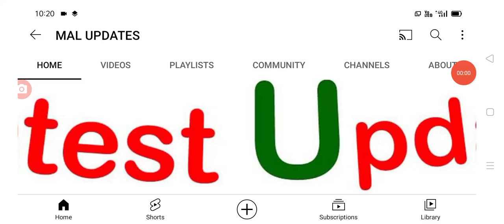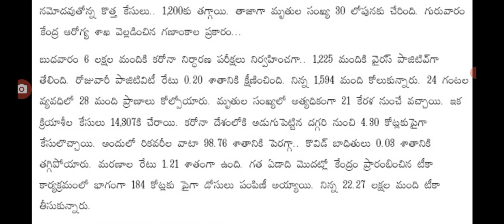దేశంలో ఈరోజు వచ్చిన కరోనా కేసుల వివరాలు Today covid-19 cases in India.